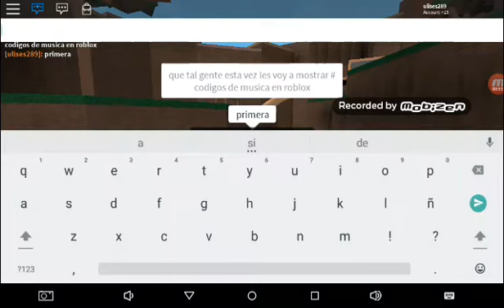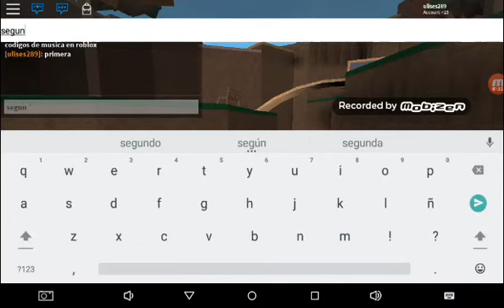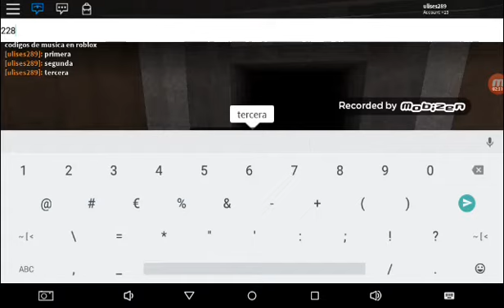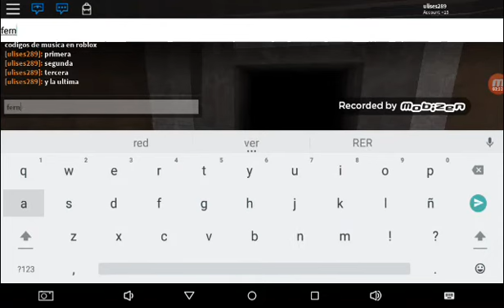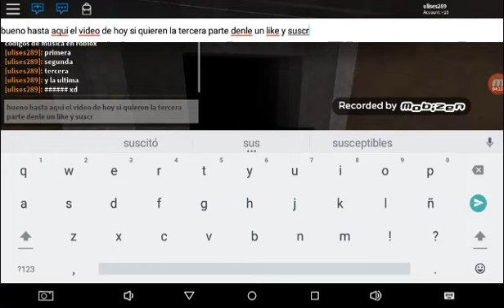Códigos de musica en Roblox parte 2